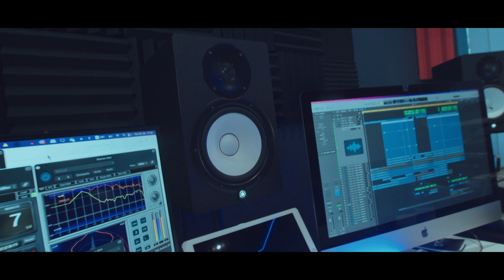Ayafezeka Keke Makhetha feat Mlue Vez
It does not matter what your dreams are, we are here to affirm that they are valid and will be fulfilled if you believe!